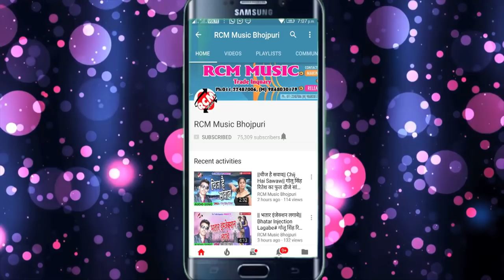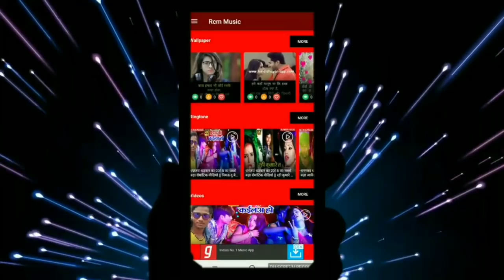GOLDEN STAR MURAD MADHOSHI का 2019 का फाडू सांग || मांग मांग के गुजर कईले बानी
Title: MANG MANG KE GUJAR KAILE BANI
Singer: GOLDEN STAR MURAD MADHOSHI, ANTARA SINGH PRIYANKA
Lable: RCM Music
Lyrics:  Balister Behad
Video Director:
DOP: